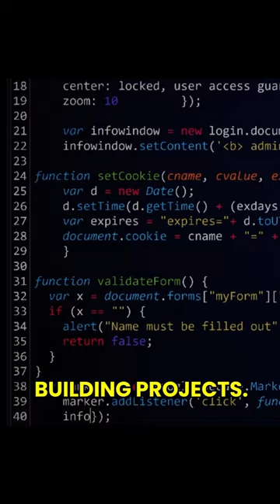Are you an inexperienced programmer?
Are you an inexperienced programmer? Here’s a quick quiz for you to help you know the answer.

➡️ Do your watch a bunch of online tutorials but can’t build projects on your own?
➡️ You have not yet spent time learning about software design principles?
➡️ You don’t spend a lot of time reading other people’s code?

If the answer to any of these questions is “YES”, then you are still a newbie programmer. But not to worry, watch this video for recommendations that can help you be on track in becoming an expert programmer.
❣️ Save for later and follow for more!